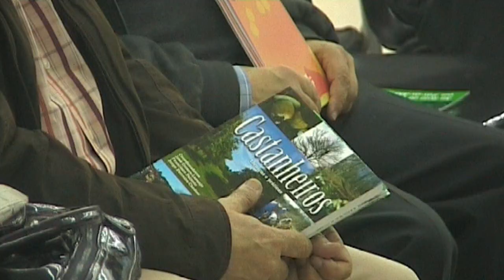XX Feira do Mel e da Castanha da Lousã - 7 e 8 Nov. 2009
XX Feira do Mel e da Castanha da Lousã, que decorreu a 7 e 8 Nov. 2009, no Parque Municipal de Exposições. Evento organizado pela Câmara Municipal da Lousã.